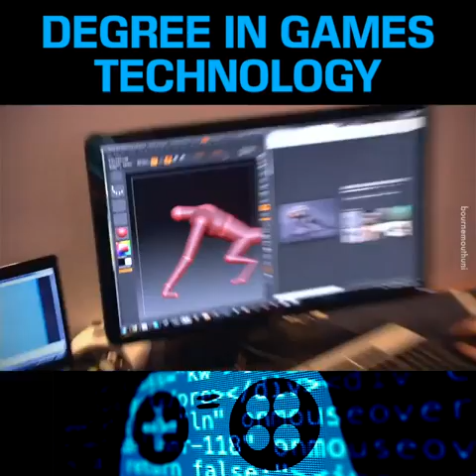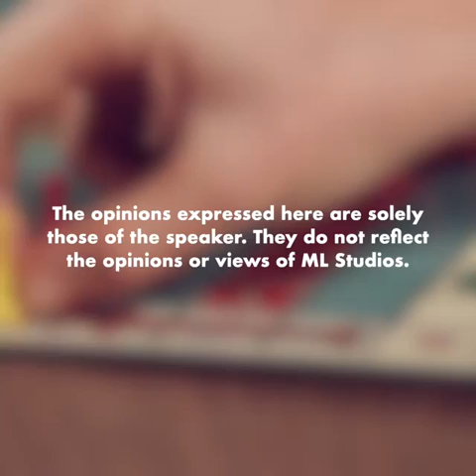Bertapa Susahnya Buat Game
Dapat memberi positive vibe untuk kami merealisasikan Budak Home Online dengan Jayanya